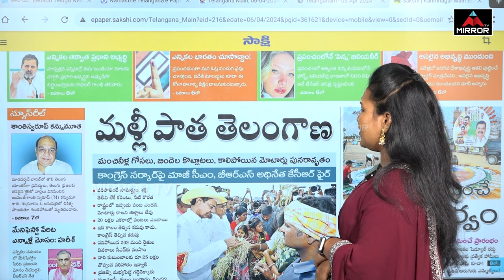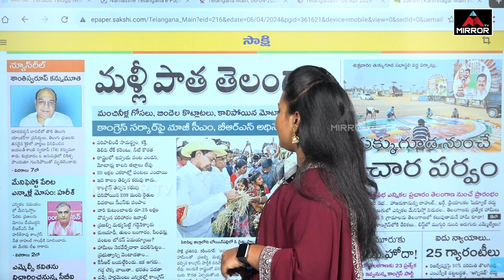ఇదే కేసిఆర్,రేవంత్ కు ఉన్న తేడా | KCR VS CM Revanth | Phone Tapping | Telangana Farmers | Mirror TV